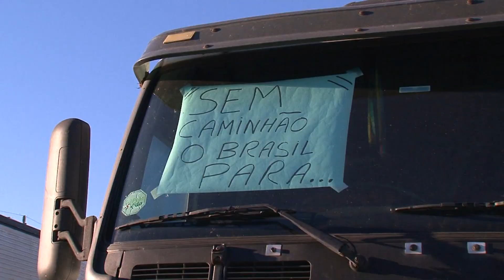Paralisação dos caminhoneiros: trânsito lento em rodovias do Vale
Manifestação dos caminhoneiros entra no segundo dia, em várias partes do Brasil.